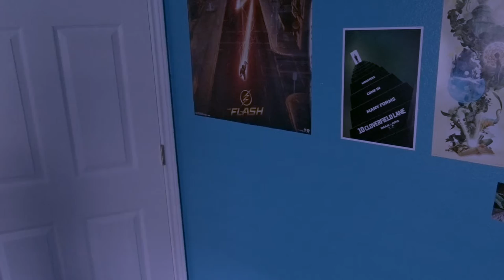THE STRANGER - Short Horror Film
Hey everyone, I wanted to upload this video simply because I want to have more videos for yall to look at. I know this video isnt as great as the other one but its still something I wanted to share with all of you.